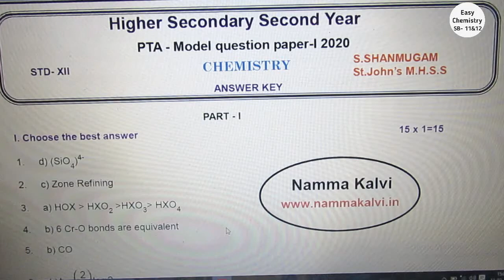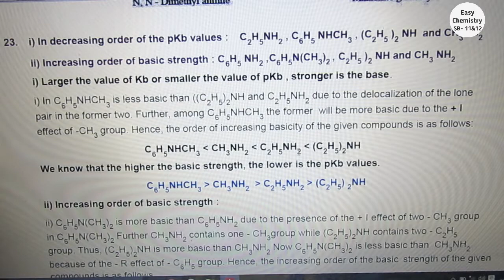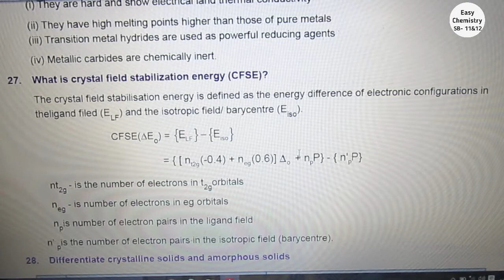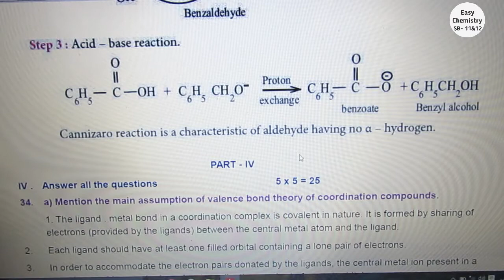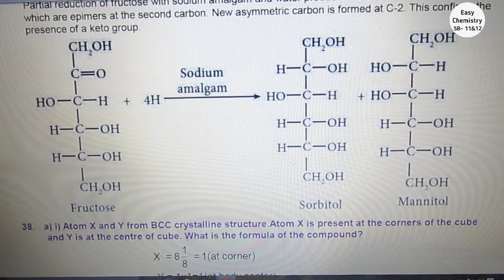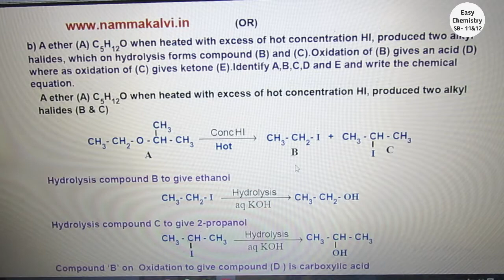PTA Answer key for chemistry model question paper 1/12th std public exam 2020